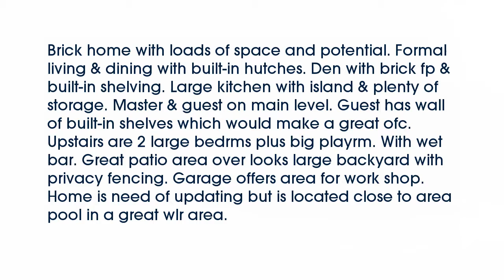Real estate for sale in Little Rock Arkansas - MLS# 16029434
13421 Beckenham
Little Rock Arkansas 72212
MLS# 16029434

Brick home with loads of space and potential. Formal living & dining with built-in hutches. Den with brick fp & built-in shelving. Large kitchen with island & plenty of storage. Master & guest on main level. Guest has wall of built-in shelves which would make a great ofc. Upstairs are 2 large bedrms plus big playrm. With wet bar. Great patio area over looks large backyard with privacy fencing. Garage offers area for work shop. Home is need of updating but is located close to area pool in a great wlr area.